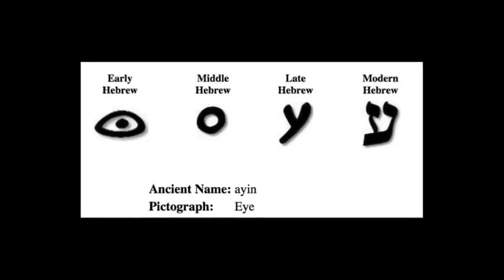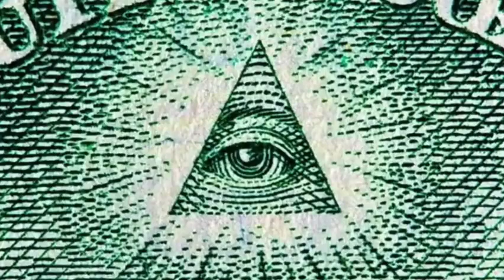Unholy Alliance Pt.2 (Preview) W-Gary Wayne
This is the Exclusive Preview of the Kingdom Productions Network Original Documentary featuring Gary Wayne, Author of The Genesis 6 Conspiracy 1 & 2.

Genesis 6 Conspiracy 2